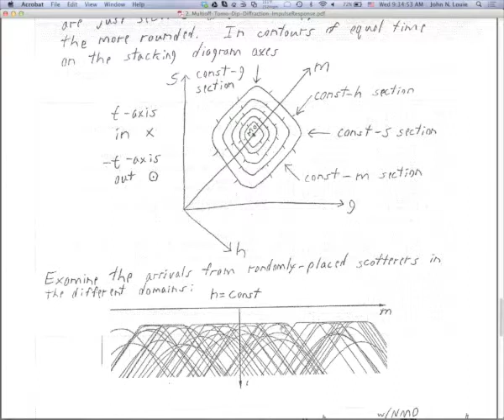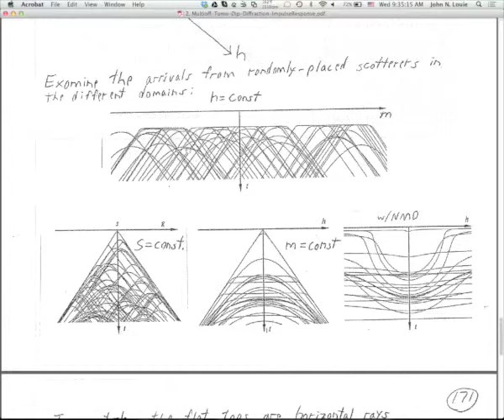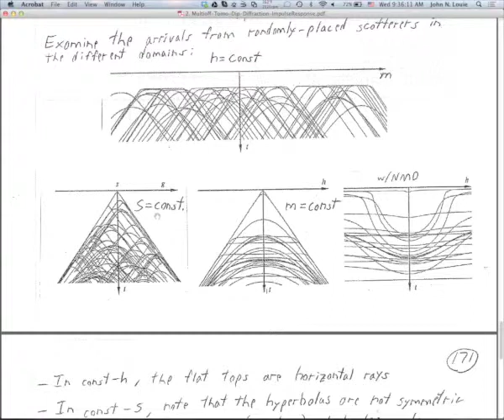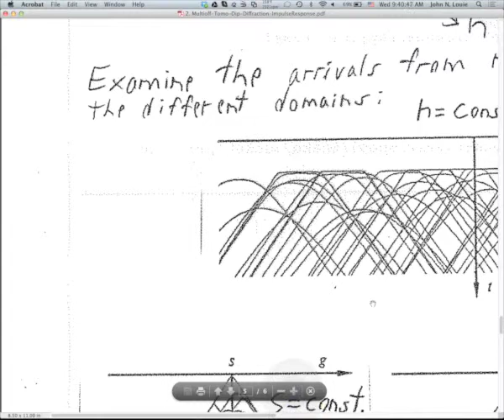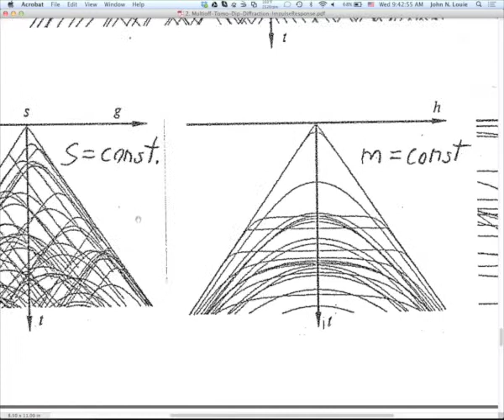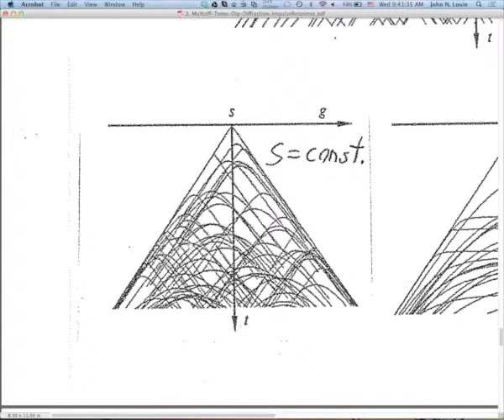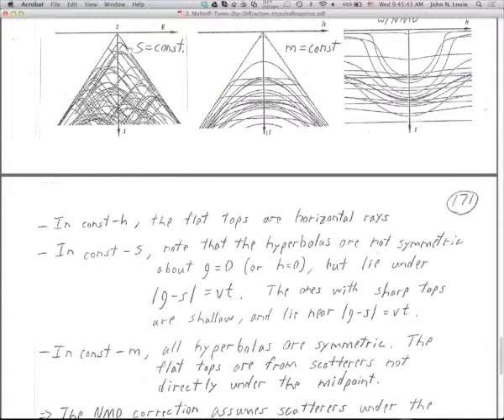2 Multioff Tomo Dip Diffraction ImpulseResponse